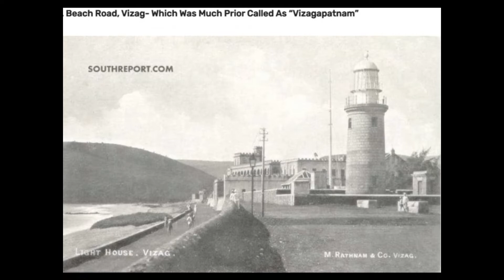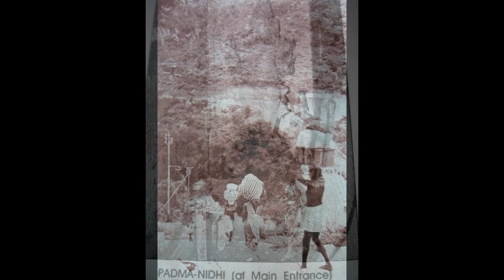1800 and 1900 Andhra Pradesh - Old and Rare Photos - During British Rule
Andhra Pradesh, state of India, located in the southeastern part of the subcontinent. It is bounded by the Indian states of Tamil Nadu to the south, Karnataka to the southwest and west, Telangana to the northwest and north, and Odisha to the northeast. The eastern boundary is a 600-mile (970-km) coastline along the Bay of Bengal. Telangana was a region within Andhra Pradesh for almost six decades, but in 2014 it was carved off to form a separate state. The capital of both Andhra Pradesh and Telangana is Hyderabad, in west-central Telangana.

The state draws its name from the Andhra people, who have inhabited the area since antiquity and developed their own language, Telugu. Andhra Pradesh came into existence in its present form in 1956 as a result of the demand of the Andhras for a separate state. Although it is primarily agricultural, the state has some mining activity and a significant amount of industry. Area 106,204 square miles (275,068 square km).